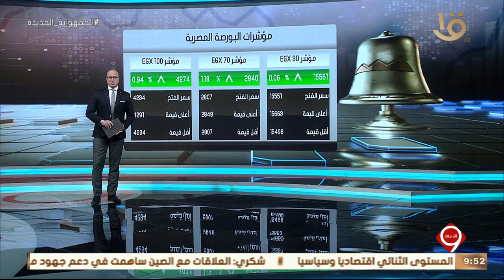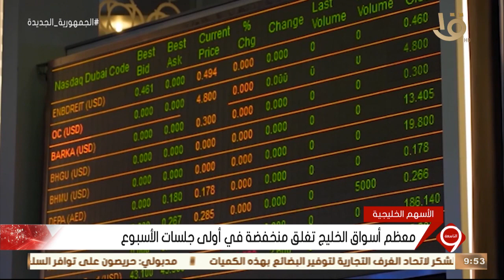نشرة التاسعة | أخبار الاقتصاد.. مع مؤشرات البورصة المصرية